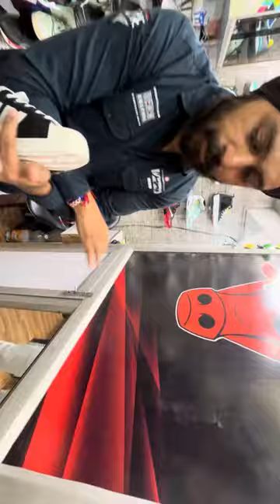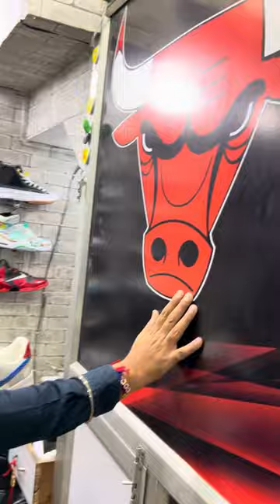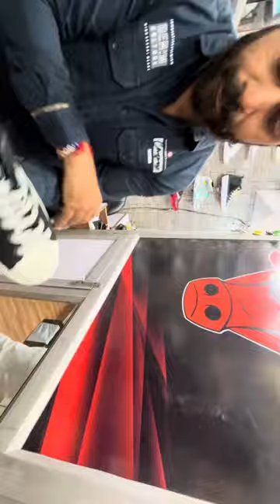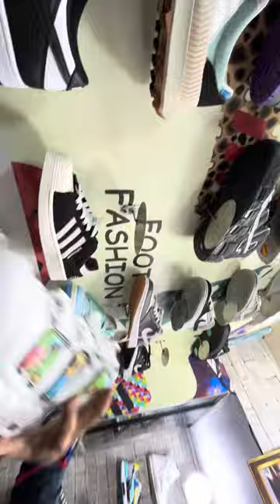100% Original With Brand Box 😱 |I Cheapest Export Surplus Shoes |I Vietnam Shoes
100% Original With Brand Box 😱 |I Cheapest Export Surplus Shoes |I Vietnam Shoes

Foot Fashion 🔥❤️
Address- 17 Block , shop no 141, near Arjun Hospital, Subhash Nagar
Delhi -110027